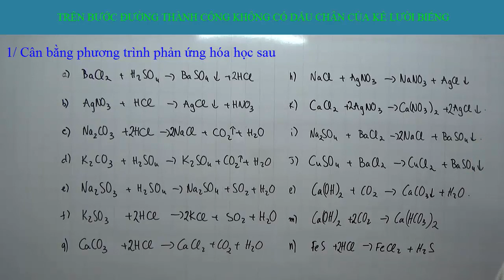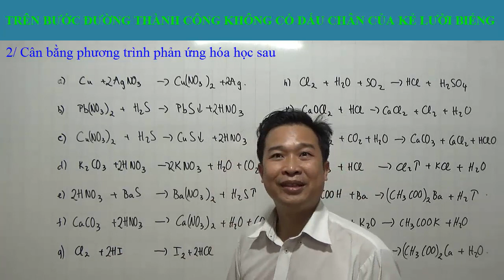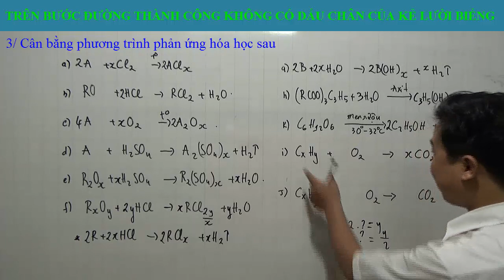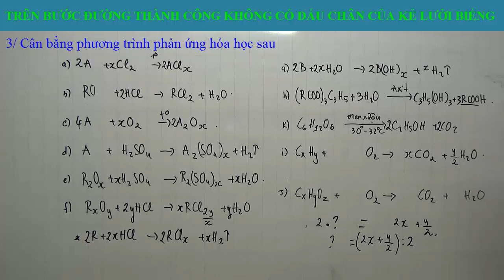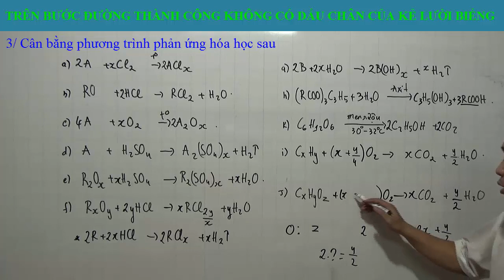Cân bằng 164 phương trình phản ứng hóa học nhanh và dễ hiểu nhất ( Tiết 5 )